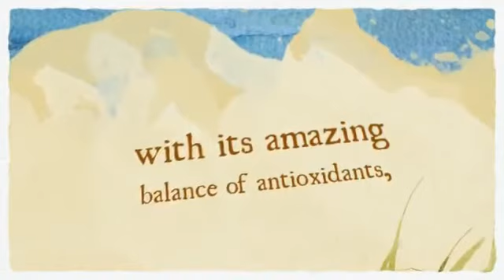Join The Zija Team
Moringa-Zija Worldwide Introduction.Smartmix.Miracle tea. Premium tea. XMam.XMpm.XM+.XM3.Smartdrink.Genm Skincare.Moringa Oil.
[ジージャ]モリンガの特筆すべきポイントはなんと言っても、葉っぱに含まれる破格の栄養素です。
植物単体で、これほどの栄養素を含む植物は他に類をみません。모링가 - 지자 Danny 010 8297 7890 [Seoul, Korea]